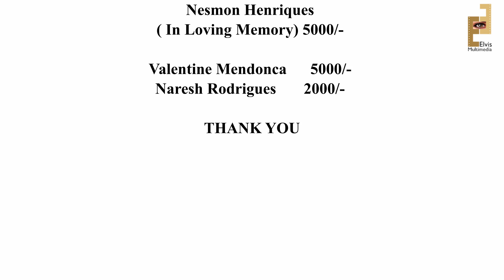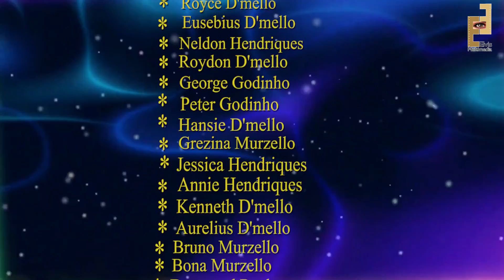Prize Distribution - GORAI MANAV MITRA MANDAL 30th EAST INDIAN SINGING COMPETITION 2021